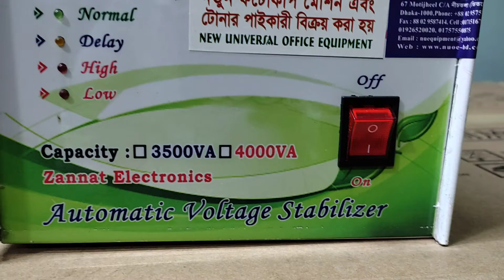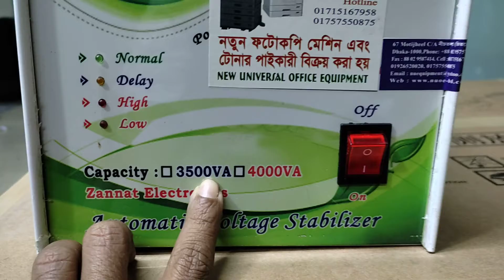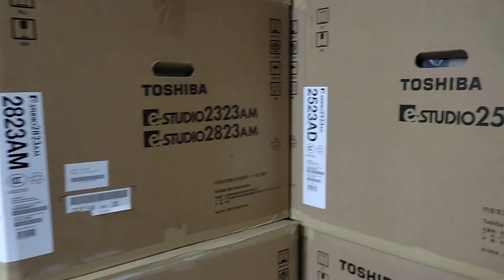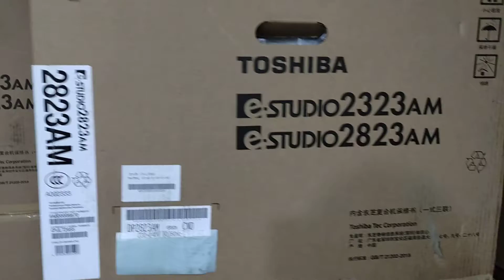Digital voltage stabilizer best price in Bangladesh New universal office equipment 01757550875